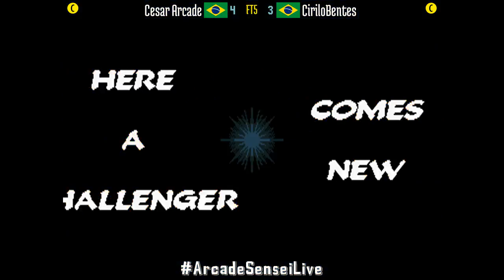Marvel Super Heroes vs Street Fighter (FT5) - Cesar Arcade (BR) vs CiriloBentes (BR) - 2021-05-29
Cesar Arcade (BR) vs CiriloBentes (BR) [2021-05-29 FT5 @ Marvel Super Heroes vs Street Fighter]